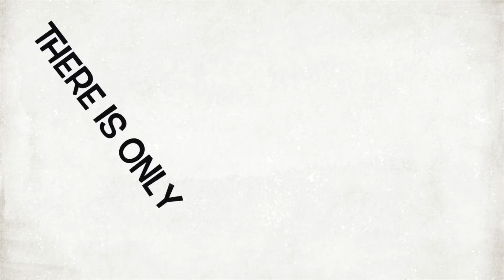18. Therefore...submit to authorities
A mini-devotional exploring some of the ‘therefore’s’ in the Bible to find out what they are there for.